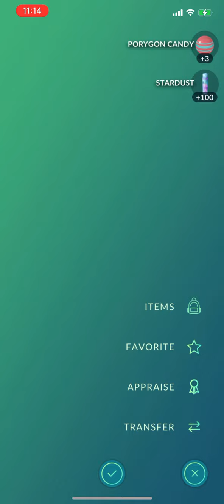Decoding Porygon (2/4)